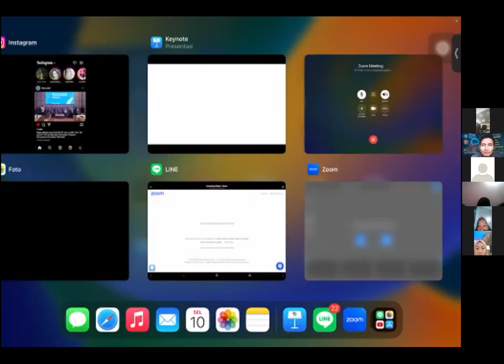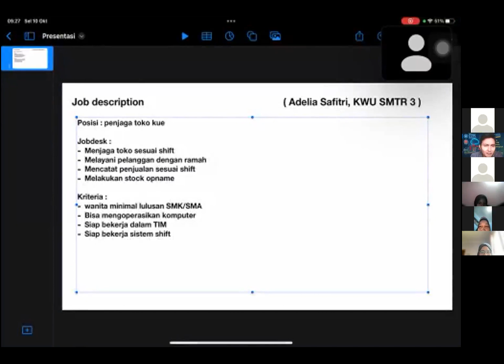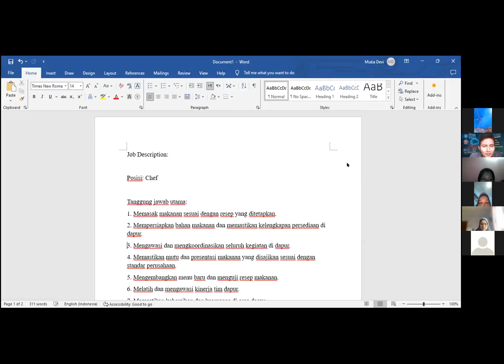Perencanaan SDM - Kuliah Manajemen Sumber Daya Manusia Pertemuan 4